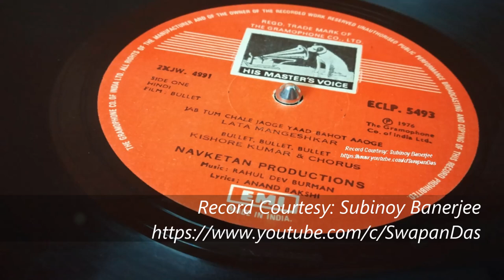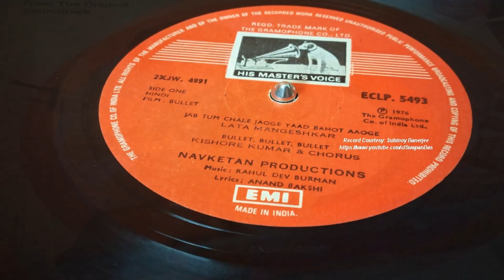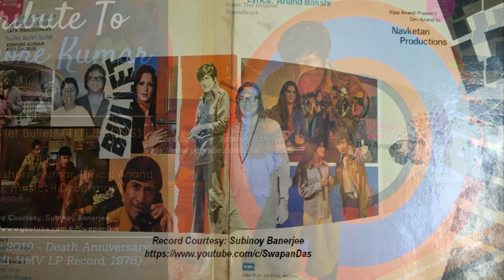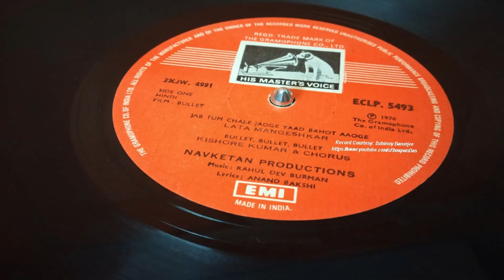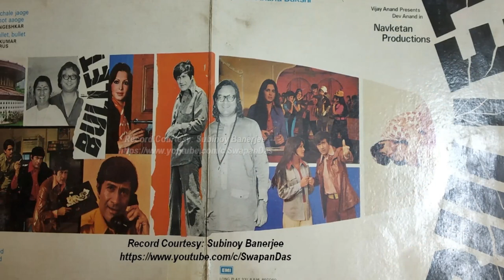Rare | Kishore Kumar | R.D. Burman | Bullet Bullet Bullet (Title Song) | BULLET (1976) | Vinyl Rip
Remembering Kishore Kumar on his 32nd Death Anniversary  | Bullet (film 1976) | Dekho Yeh Kya Hai | Bullet Title Song with Dialogue | Is bullet pe tumhara naam likha hai | LP Record Version
Remembering Kishore Kumar on his 32nd Death Anniversary (4 August 1929 – 13 October 1987; born Abhas Kumar Ganguly). Zindadili ka dusra naam hai Kishore Kumar...to showcase his this characteristic, here’s the title song “Bullet Bullet Bullet...Dekho Yeh Kya Hai” from the film Bullet (1976), is inspired by a James Hadley Chase thriller, and is picturized on Dev Anand. Lyrics are by Anand Bakshi, and the lovely spirited composition is by R.D. Burman. A vinyl extract from the film Bullet OST LP record published on EMI-HMV in 1976. The current copyrights are with Saregama.

*Record Courtesy: SUBINOY BANERJEE.